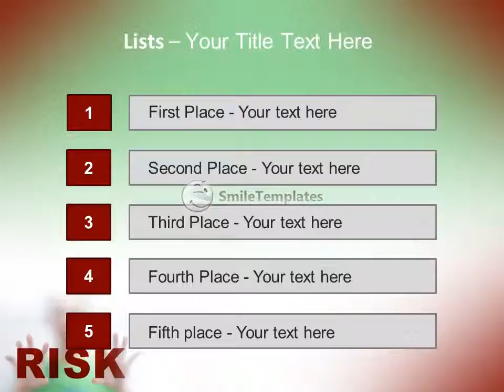Risk Level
To download this template in PowerPoint format (.pptx) please go If you want see some related templates on these theme, please go